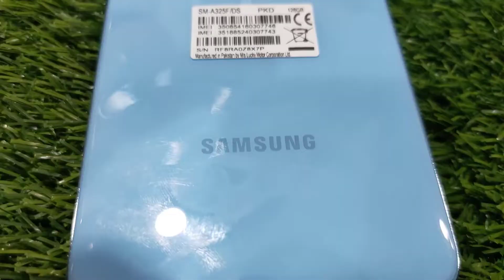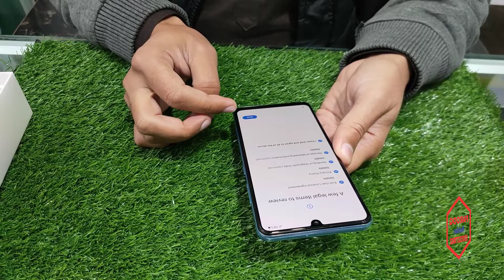Samsung Galaxy A32 6GB RAM 128GB ROM Unboxing By Farooq Mobiles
Samsung Galaxy A32 6GB RAM 128GB ROM Unboxing By Farooq Mobiles Official
Wow, made in Pakistan 👍
Video Edit By (theRiz Official)
Farooq Mobile Shop
Lahori Market Layyah Road
Chowk Sarwar Shaheed 34030